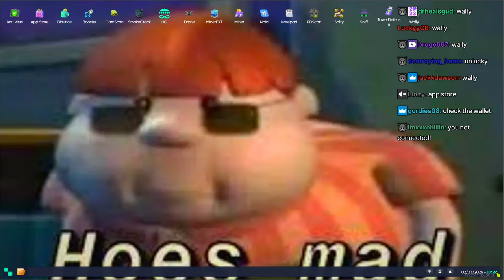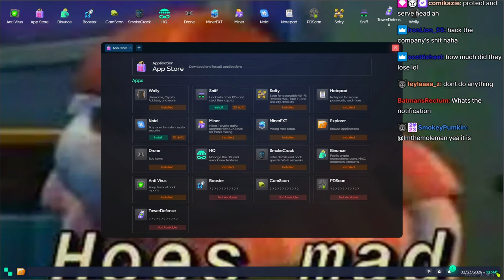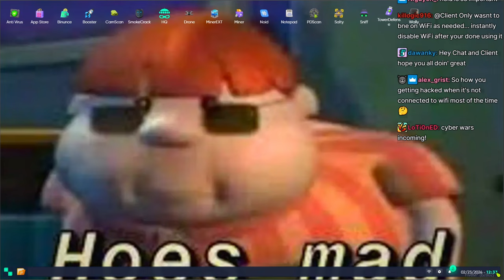Peanut Receives A Notification Saying CG PC Is Getting Hacked.| NoPixel 4.0 | GTA